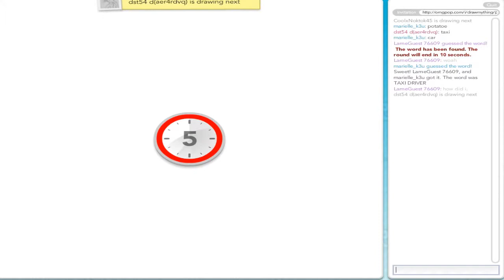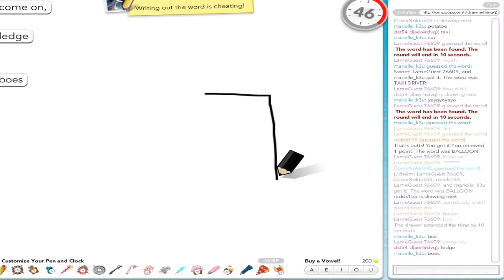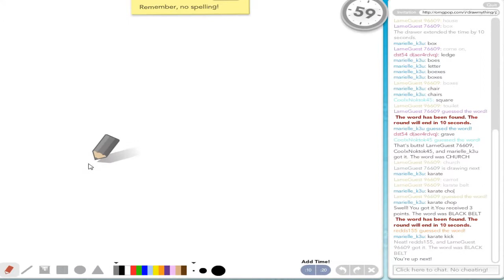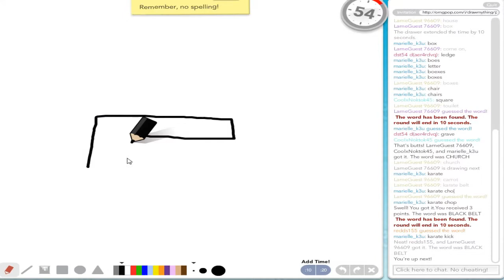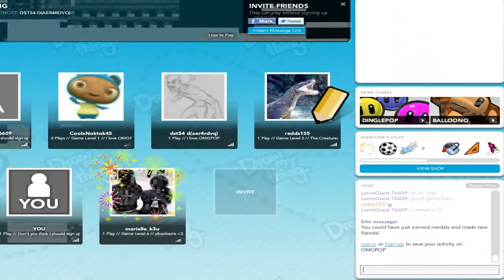NOT SIGNED IN - Draw My Thing (Part 3)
Draw My Thing, where you guess what people are drawing.